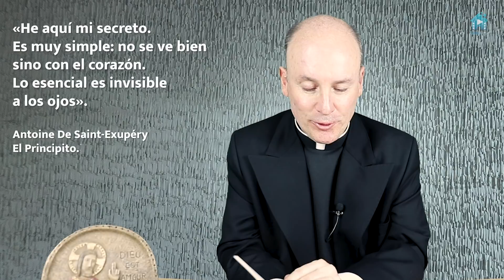¿CÓMO ESCUCHAR A DIOS EN LOS DEMÁS? / Taller de oración 21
En el taller de oración 21 descubriremos cómo escuchar a Dios en los demás, aprenderemos a escuchar a Dios en las personas. Que aprendamos a ser transparencia de Dios, reflejo de Dios para los demás

Libros del padre Evaristo Sada LC
- Un minuto al día con el Espíritu Santo
- ¿Cómo orar?
- Oraciones para encontrar paz

Aplicación móvil IOS y Android: "Espíritu Santo 365"

Soy sacerdote Legionario de Cristo y del Movimiento Regnum Christi